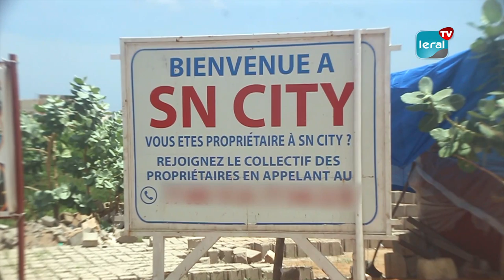SN-City-Sangalkam: Les habitants unis pour des réponses contre les impacts négatifs de la SEDIMA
Les membres du collectif des habitants de la SN-City de Ndiakhirate, dans la commune de Sangalkam, département de Rufisque se sont rassemblés, ce dimanche, pour aborder les préoccupations urgentes, liées aux impacts sanitaires, environnementaux et à la dégradation des infrastructures de la SN-CITY, notamment les routes. Leur inquiétude principale concerne la société SEDIMA, une entreprise de renom, certifiée ISO 22 000, opérant dans le secteur avicole et liée à des partenariats prestigieux tels que la KFC. Les habitants souhaitent sensibiliser l'opinion publique et les autorités sénégalaises sur les problèmes persistants, causés par les activités de SEDIMA.